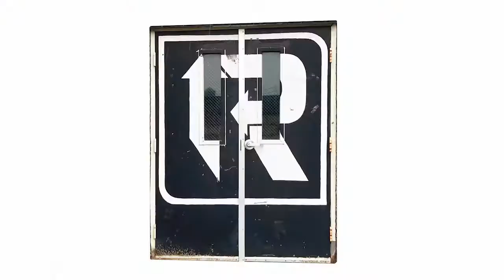ONE MINUTE WITH BILLY DUFALA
Meet Billy Dufala (artist & musician of the band Man Man) who founded R.A.I.R. (Recycled Artist In Residency). As the director of Artist Residencies, his goal is to connect artists with objects from the waste stream in order to turn trash into treasure.

This micro-short is part of my mini-series where I highlight amazing people in Philadelphia who address the huge problem of litter through creative ways.

This was part of PhillyCAM’s Philly Video Shorties workshop with Sosena Solomon (award-winning social documentary film and multimedia visual artist from Ethiopia). For this special 6-week workshop, we produced 1-minute videos as part of the Philadelphia Stories RETROSPECTIVE, a “look back” to the rich cultural stories that compose Philadelphia.

CREDITS:
FILMED & EDITED: by J.Eliza Wall